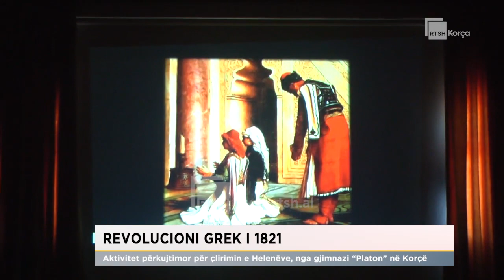Aktivitet përkujtimor për çlirimin e Helenë, nga gjimnazi "Platon" në Korçë